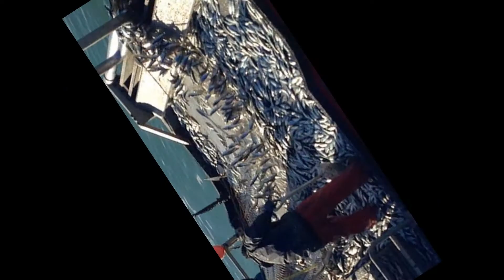'SHOALS OF HERRING' by SHADES OF GREY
Our interpretation of Ewan MacColl's classic folk song.
Shades of Grey are husband and wife folk/country duo, Les & Janet Herridge. If you arrived at this site accidentally while searching for a certain book title, our apologies but we had the title first. Why not listen to the song anyway? It might help cleanse your mind of impure thoughts.